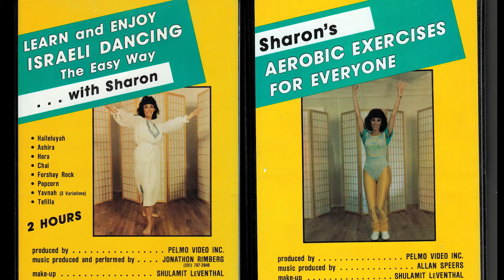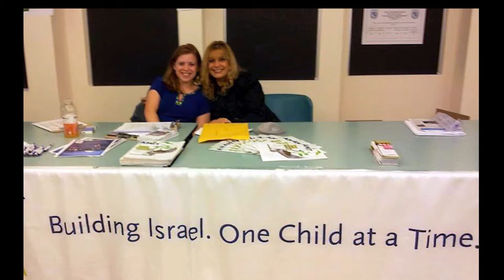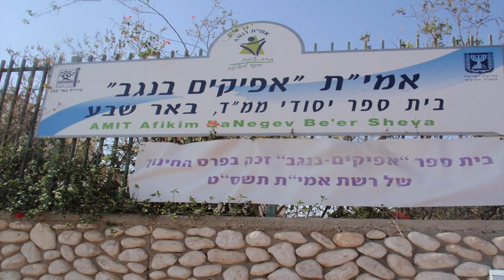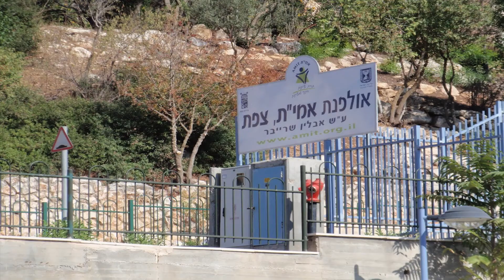AMIT Long Island Gala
Sharon and Bill Rothchild who received the Marvin Leff Leadership Award